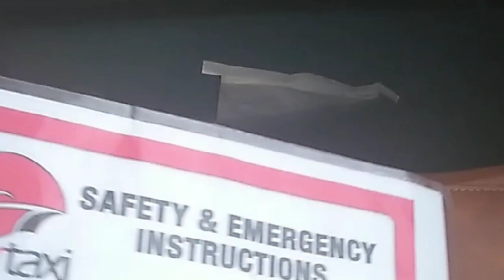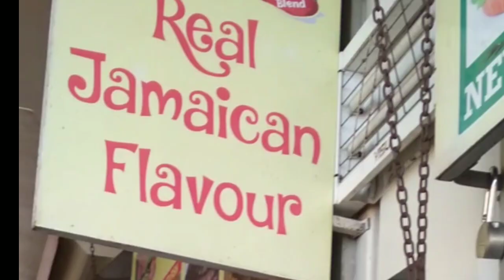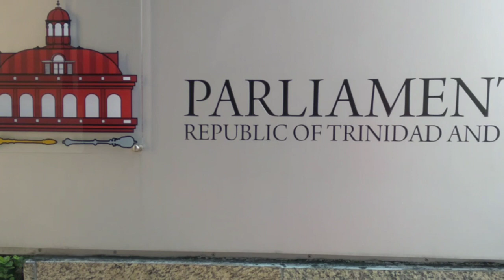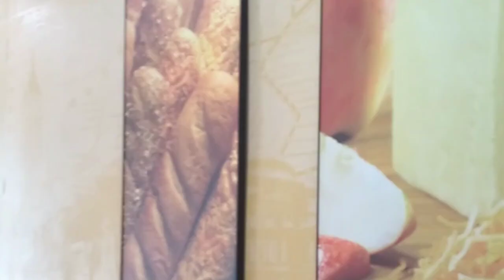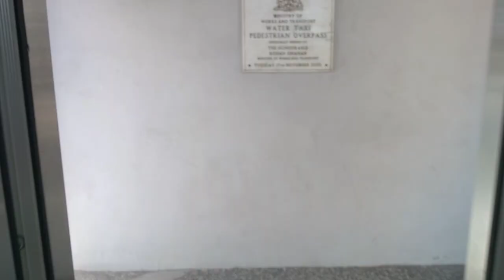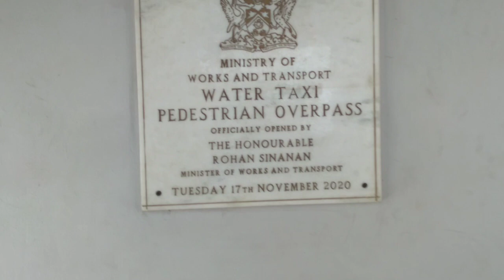VLOG: 📌Solo Journey To Port Of Spain| Water Taxi Service⛴️| Breakfast At Breakfast Shed 🥙 & more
Hi TTHFAMILY

In today's vlog I decided to do some errands in Port Of Spain Trinidad. Took the water taxi service which was so relaxing and fun.

Didn't  vlog much but I still carried my TTHFAMILY with me.

Links

My Website To Shop For Health and Wellness Products⤵️⤵️⤵️⤵️⤵️⤵️

Social Media's

Follow us ⬇️⬇️⬇️⬇️⬇️⬇️💨
Facebook: Adriana Tehilia Dick
                     Ancil Joseph-Dick
                     ancil_with_ardyss
              mom_entrepreneur